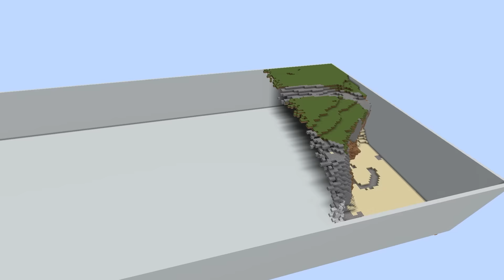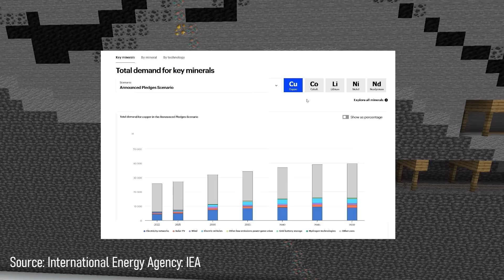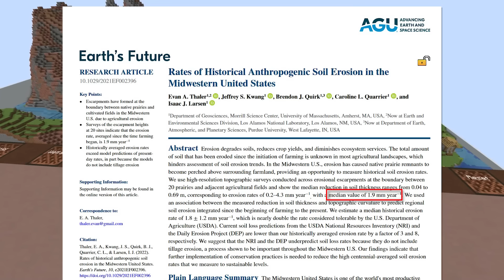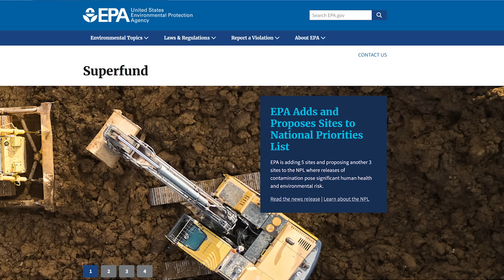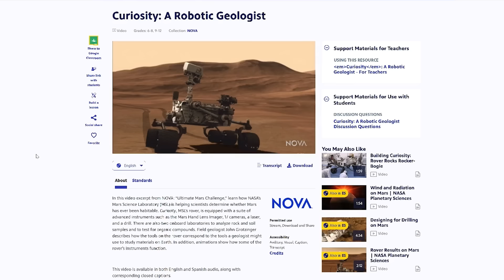Why care about Geology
Discussion on how geology affects people and what geologists do.

Sources:
International Energy Agency: IEA

Rates of Historical Anthropogenic Soil Erosion in the Midwestern United States

Sediment from field
By Tim McCabe / Photo courtesy of USDA Natural Resources Conservation Service., Public Domain,

Acid Mine Drainage
By D. Hardesty, USGS Columbia Environmental Research Center.[2] - Environmental Contaminants; Status and Trends of the Nations Biological Resources[1] (Retrieved May 5, 2005), Public Domain,